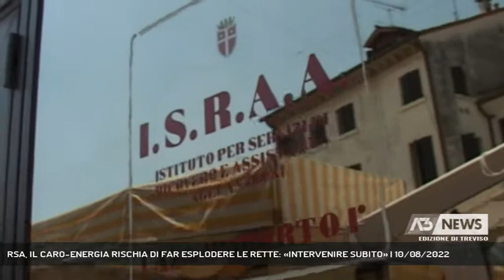RSA, IL CARO-ENERGIA RISCHIA DI FAR ESPLODERE LE RETTE: «INTERVENIRE SUBITO» | 10/08/2022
A3 NEWS Treviso 10/08/2022 - TREVISO - Si preannuncia un autunno nero anche per le case di riposo. Il caro-energia rischia di far aumentare anche le rette. "Per questo", dicono da Israa, "occorre intervenire subito. Famiglie e Comuni sono a rischio". - Intervistati GIORGIO PAVAN (Direttore Israa) (Servizio di Cristian Arboit) - Segui Antenna Tre anche sul digitale terrestre! Visita il sito